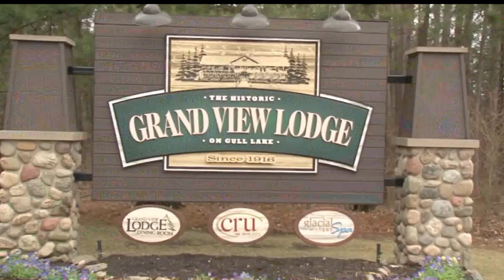Minimum Wage Goes Up In Minnesota For 2019